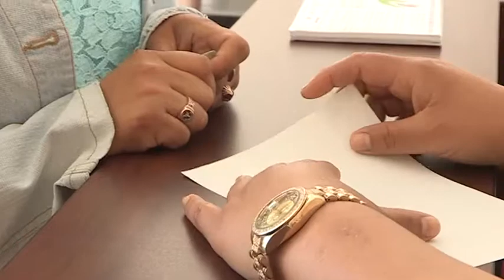Concreta CJM convenios con 30 municipios